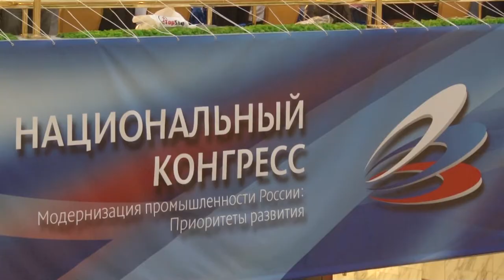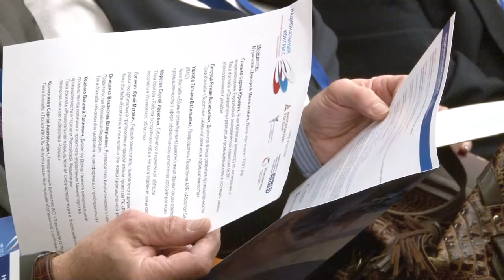Ульяновцы открыли в Чехии торговый хаб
В Москве прошел Национальный Конгресс «Модернизация промышленности России: Приоритеты развития». Ключевая тема конгресса – содействие бизнес-инициативам в разработке, производстве и экспорте высокотехнологичной продукции.